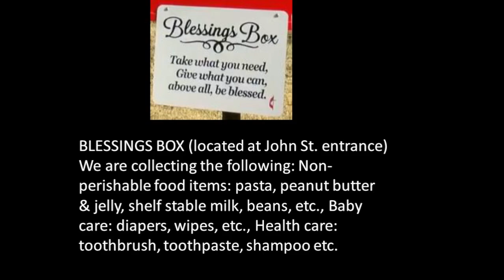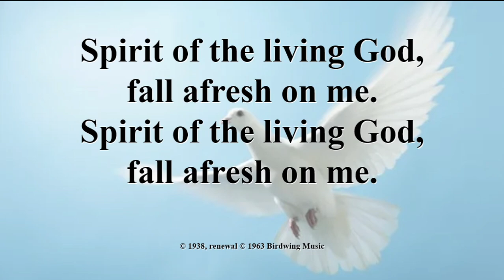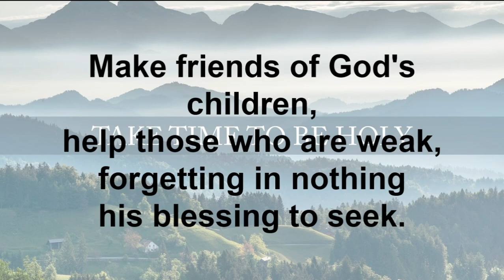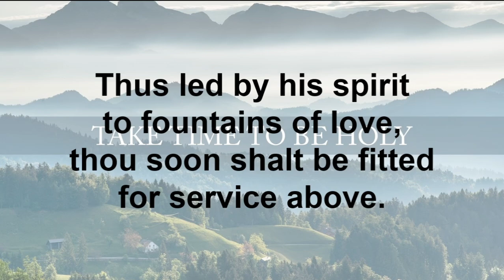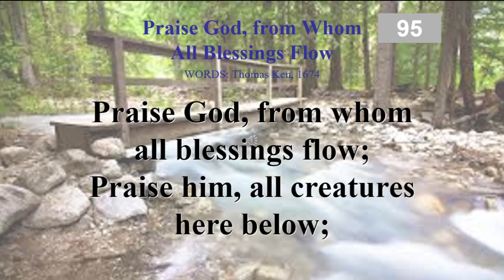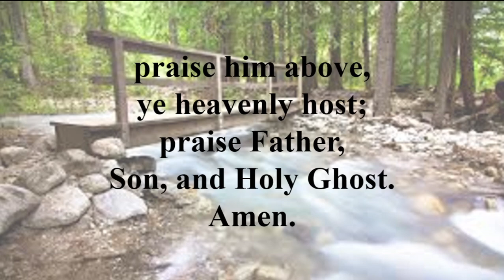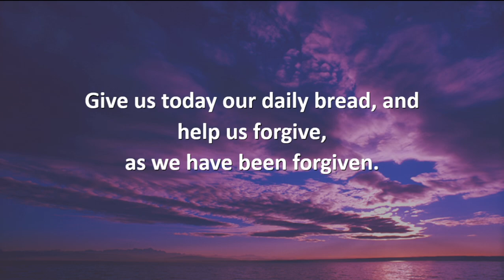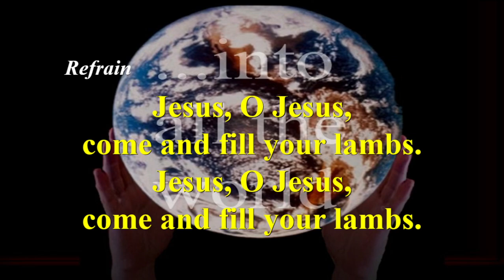Why am I here?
Why am I here? Asking this question opens us up to God’s purpose for our lives